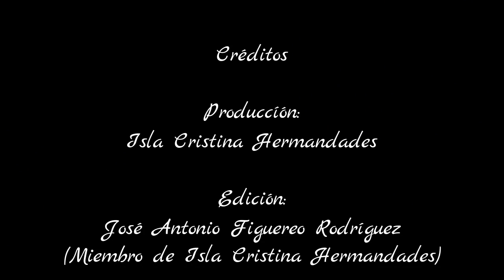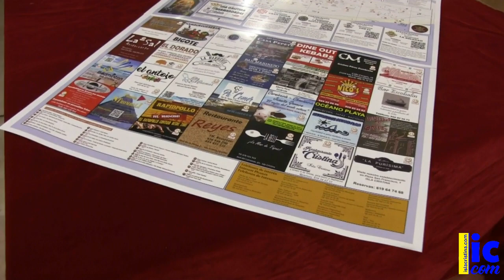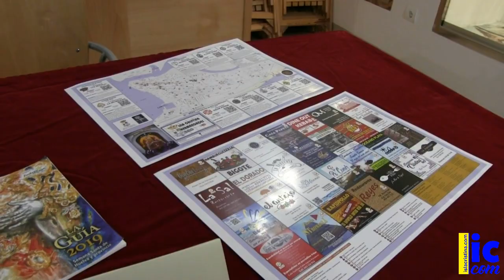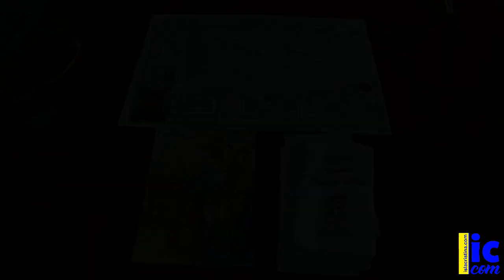Presentación Callejero Semana Santa Isla Cristina 2019